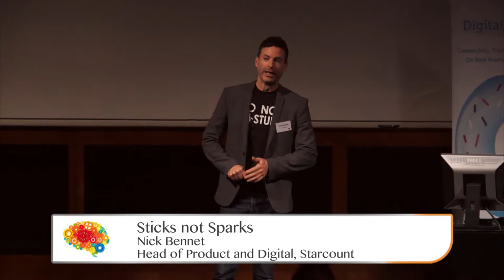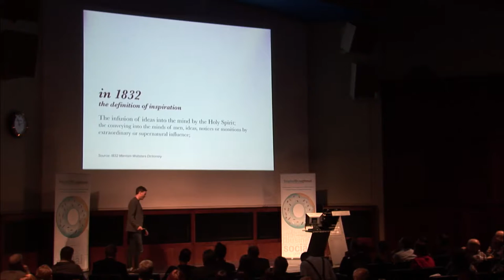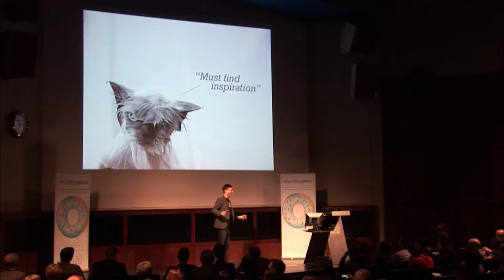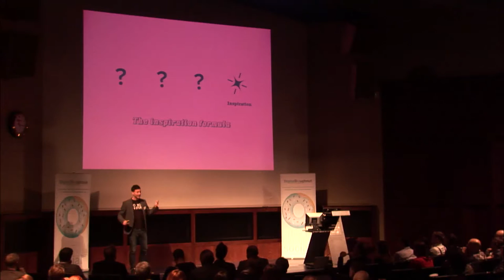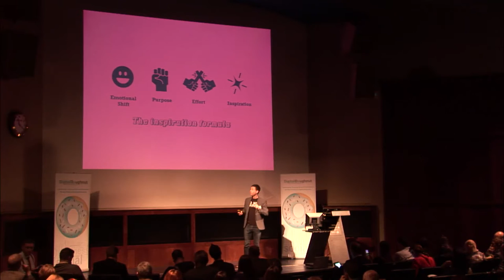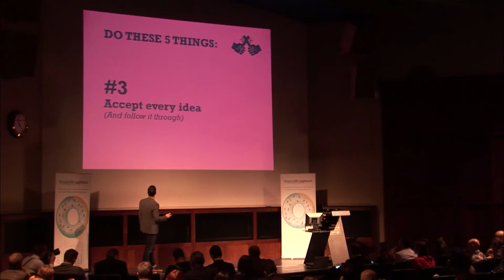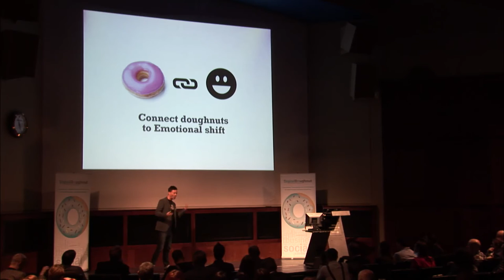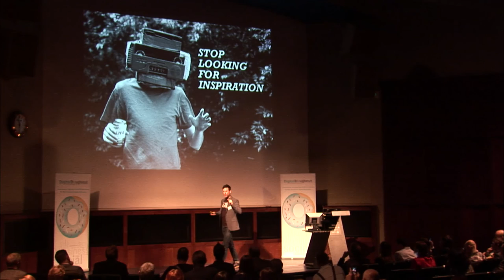Nick Bennett @ Inspiration: Think Again 2014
PROFILE
Nick has spent 20 years in the communication industry and 18 of those focused on digital channels; branding, advertising, building communities and business success for many European and Global clients. Specialising in digital and social strategy, data driven intelligence and the build of products and services.

His roles have included Creative Director. Strategy Director. Managing Partner. Digital Consultant. Head of Digital. Head of Product.

STICKS NOT SPARKS
Join Nick on a journey to lift a burden from our collective shoulders and de-bunk this inspiration myth.

'Inspiration' is not a gift bestowed on Creative Directors at birth, nor is it the sole proprietary of 'the brains' or the 'genius' in the agency. It doesn't exist in the creative or the strategy department as some ethereal sixth sense. And you don't need a finely manicured beard and Shoreditch postcode to find it.

Inspiration doesn't 'just' happen. There is a formula.  Get ready to let off some steam.